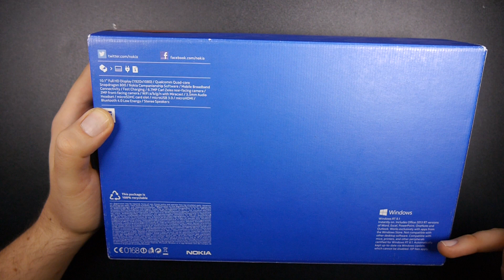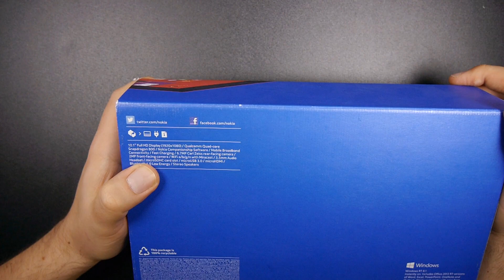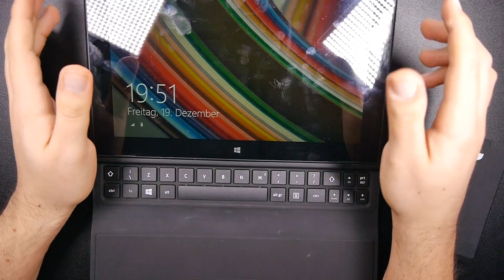Unboxing & Overview Nokia Lumia 2520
Wir präsentieren das Unboxing und unseren ersten Eindruck zum Nokia 2520 mit Keyboard Cover.